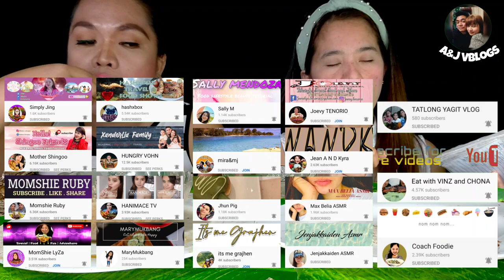BURONG ISDANG KAPAMPANGAN FRIED MOON FISH & TILAPIA MUKBANG COLLAB W/ @AJVBlogs | MUKBANG PINOY PH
Please support their channel too:
Please select 1080p or 720p for better video quality.